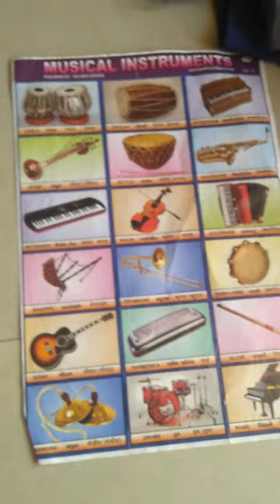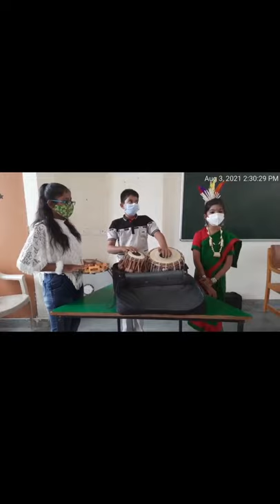Mahi S. Singh solo song Dara lor gehe-background music Mrityunjay, Vaishnavi August 2021 K. V. Dahod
under ek Bharat shreshth Bharat it was held competition azadi ka Amrit mahotsav and Mahi Singh presented her melodious solo song Dara lor gehe Re. on tabla Mrityunjay H. Bhami on tambourine Vaishnavi S. Verma